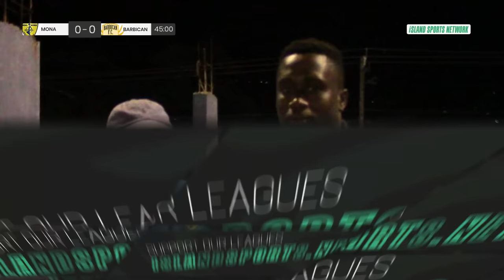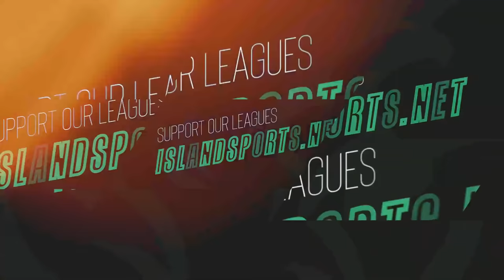Real Mona vs Barbican FC: March 2, 2019, KSAFA Super League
Real Mona vs Barbican FC: March 2, 2019, KSAFA Super League. Discover how to help the Jamaica Premier League and become a member of Island Sports Network

A Portion of every dollar made goes towards developing the leagues for more games, better fields and more stats!